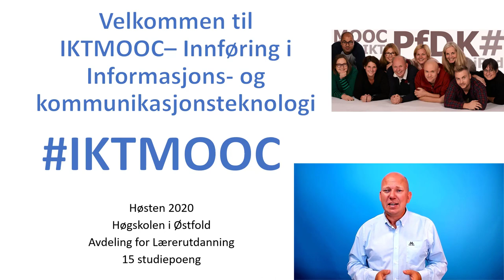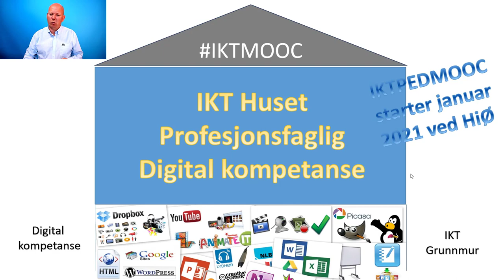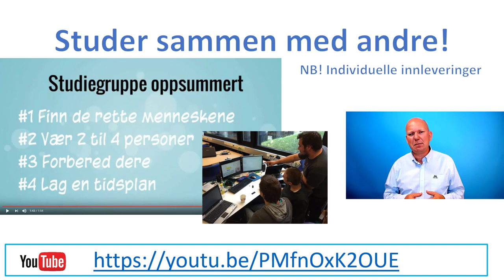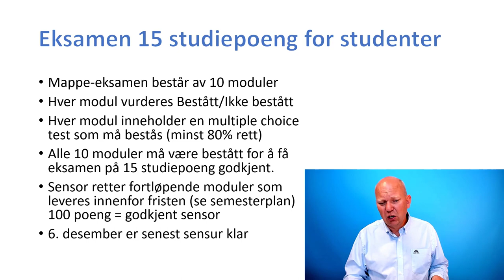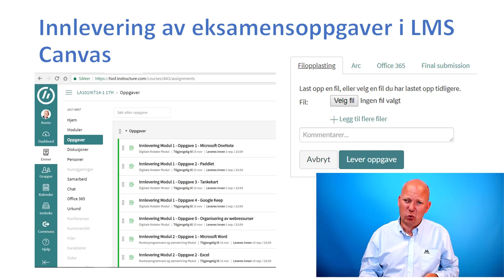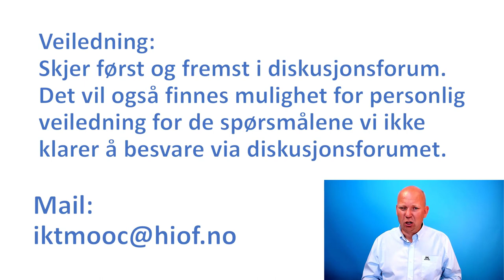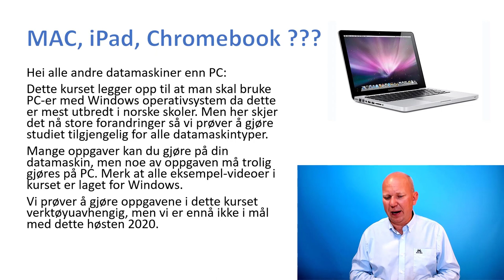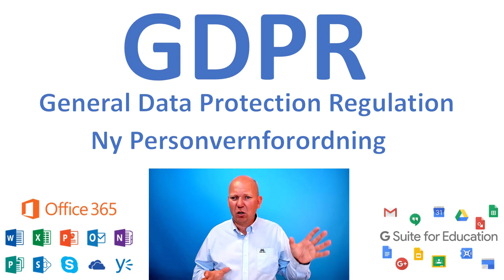Introfilm IKTMOOC 2020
Dette er introduksjonsfilmen til studiet Innføring i Informasjons- og kommunikasjonsteknologi ved Høgskolen i Østfold høsten 2020.